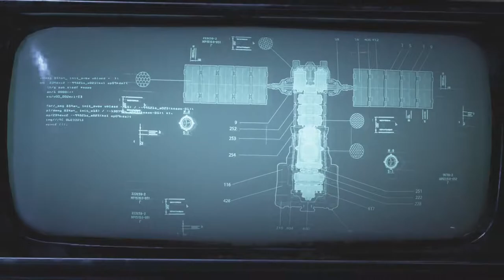Gears of War 5 Lets Play "Beginning" Eps 1, Part 2